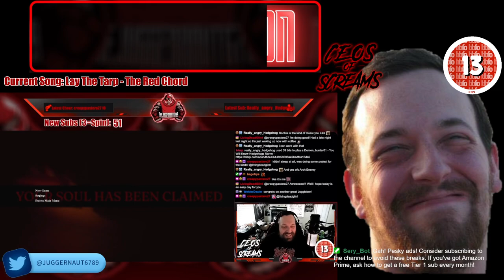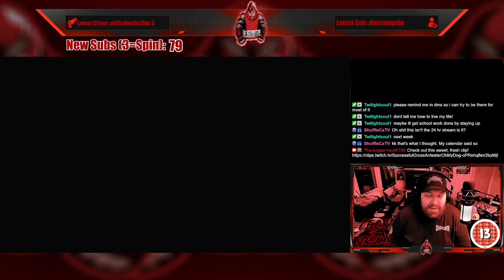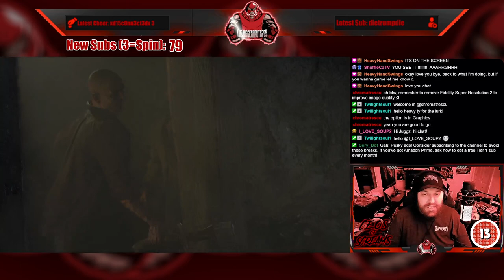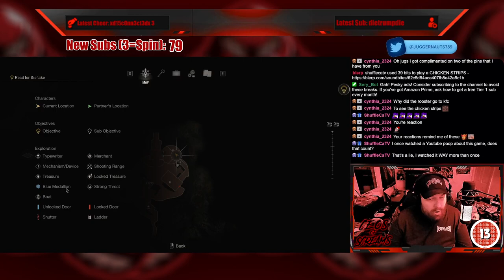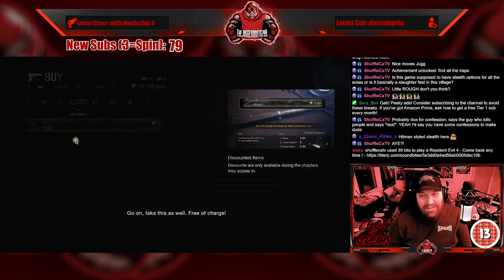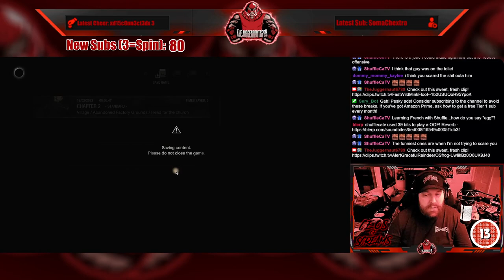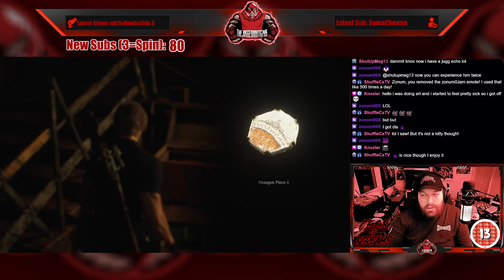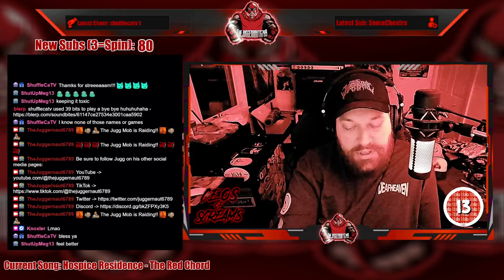Full Stream - December 1, 2023 - (Resident Evil 4)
Recording from December 1, 2023 over on Twitch. Jugg plays ResidentEvil4!

00:00 Intro/Clips
08:42 Just Chatting
16:57 Resident Evil 4
03:55:24 Outro/Raid